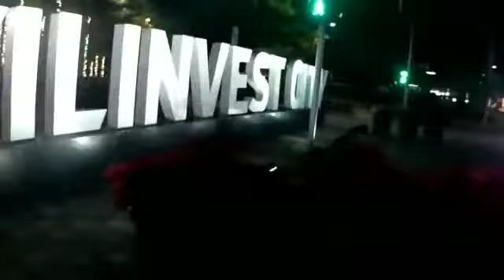CHRISTMAS LIGHTS sa FILINVEST,Alabang!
Mangyang Gala21

Red Buffalo